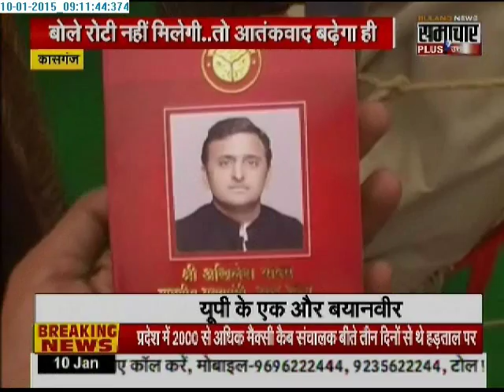SP minister Parasnath Yadav gives a controversial statement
SP minister Parasnath Yadav creates controversy by his statement during an event.